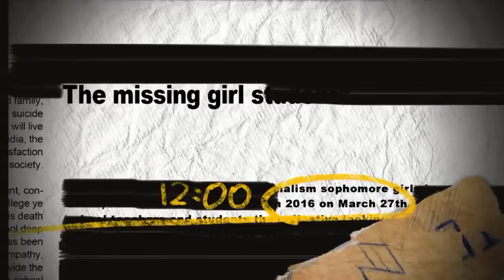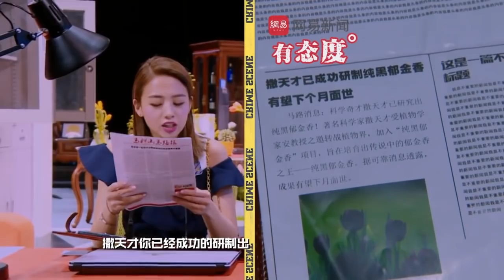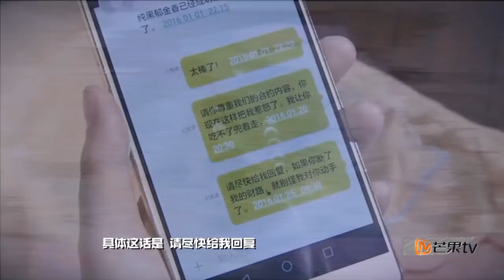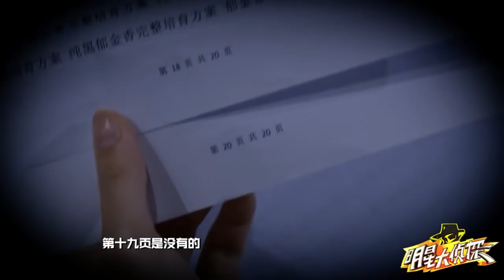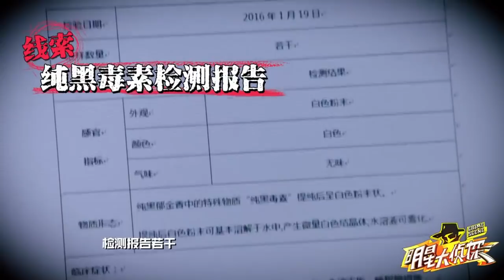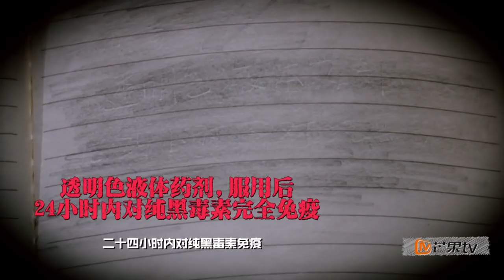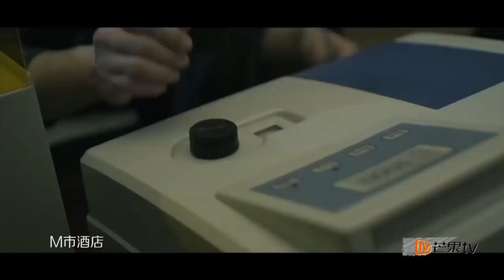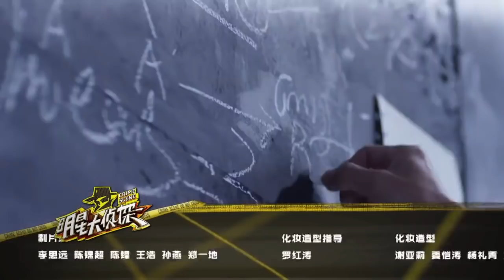【ENG SUB】《明星大侦探》06案 完整版: 疯狂的郁金香——撒贝宁何炅针锋互怼 史上最难案件引发解体大战！ Whosthemurderer EP6【湖南卫视官方超清版】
【节目简介】中国首档明星推理综艺秀，自2016年4月3日起每周日于在湖南卫视芒果TV官方频道独家播出，连续6年获得高分好评的长青综艺。六人行，有人扮演侦探，剩余五人却背负“杀人嫌疑”。层层搜查后，侦探能否揪出“真凶”？观看真相破解版，悬念揭晓，还原事件始末！一场碾压脑细胞的智商战，就此打响！

下载芒果TV国际APP ，更多爆款内容第一时间抢先看，精彩配音、多语言字幕等你来pick！